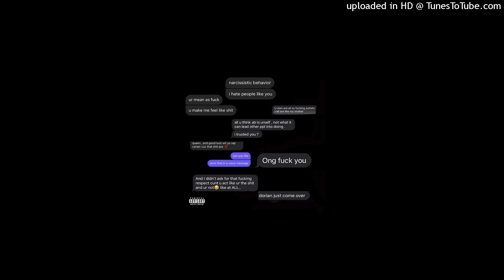DORIIAN - MISSMYSLATT ( prod. tritri +sams)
SAVEME2024